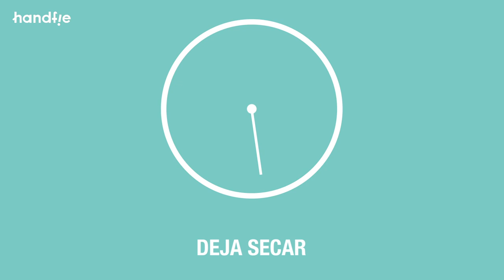Jarrón de cemento · Handfie DIY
¿Te gusta decorar con flores? Recicla una botella de plástico que tengas por casa y conviértela en un molde. Con cemento, puedes crear un jarrón casero perfecto para poner tus flores favoritas. ¡Ojo al paso a paso!

- Agua
- Botella de plástico
- Cemento
- Masilla plástica
- Pintura acrílica
- Vaselina
- Barreño
- Cinta de carrocero
- Cuchara de madera
- Espátula
- Paletina
- Pincel
- Rollo de cartón
- Taco de lija
- Trapo

➀
➁
➂
➃
➄
➅
➆
➇
➈
➉

¿Dudas? ¿Sugerencias? ¡Déjanos un comentario!